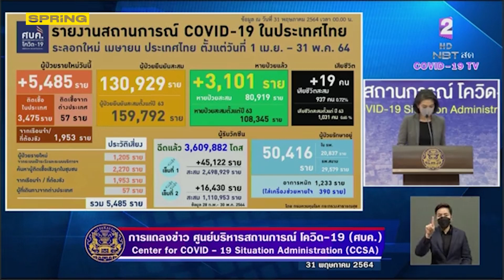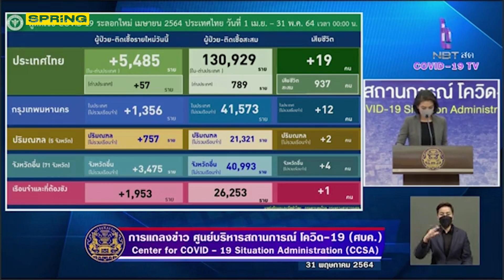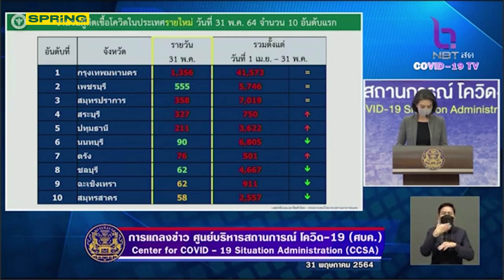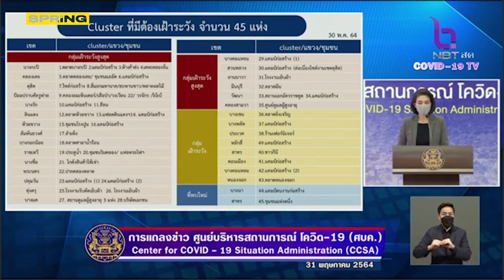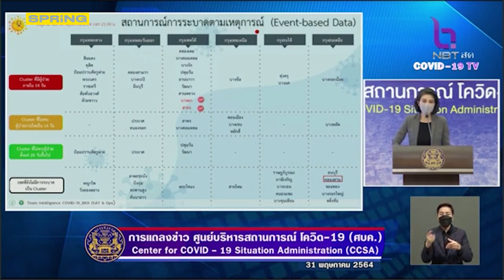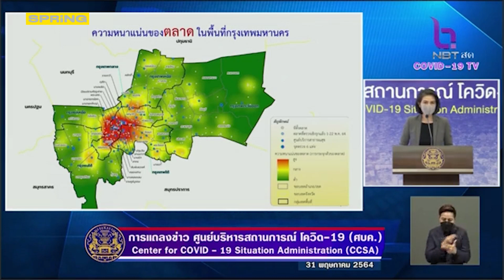อัพเดตคลัสเตอร์กรุงเทพ 45 จุดมีที่ไหนบ้าง เช็กเลย l SPRiNG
อัพเดต คลัสเตอร์กรุงเทพ 45 จุดล่าสุดวันนี้มีที่ไหนบ้าง

สถานการณ์การติดเชื้อ COVID-19 ในประเทศ
ข้อมูลตั้งแต่วันที่ 1 เมษายน 2564

ผู้ป่วยรายใหม่ 5,485 ราย
ผู้ป่วยยืนยันสะสม 130,929 ราย
หายป่วยแล้ว 80,919 ราย
เสียชีวิตสะสม 937 ราย